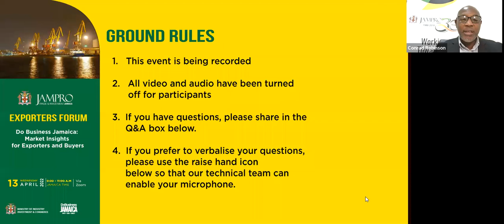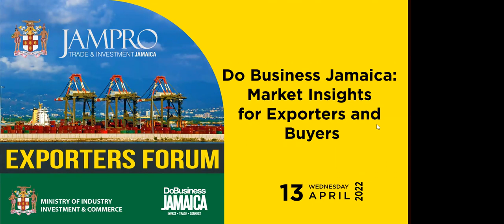Market Insights for Exporters and Buyers (Full Webinar)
Hear directly from Buyers in the USA, UK and Canada as they delve into the top markets needs that Jamaican exporters can leverage to grow their businesses overseas.